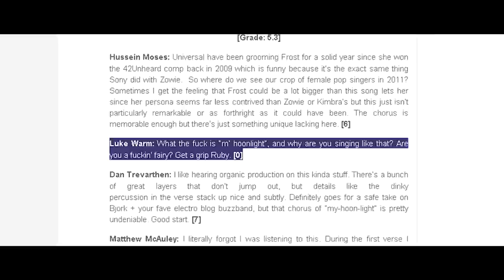Chinwag N' Jam: Episode 1 - Ruby Frost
We have a chat and a jam with kiwi musician Ruby Frost.